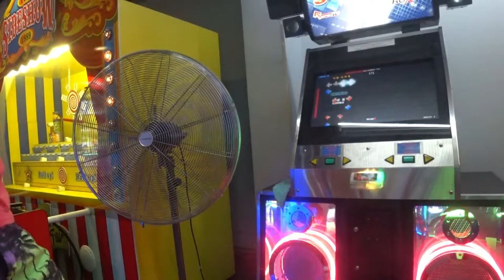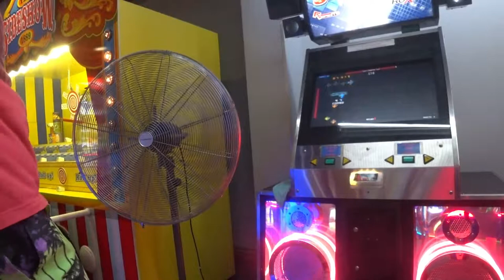Bane - Epic Computer Fail /16/ 91.61%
Pack: ChaosUnown's Originals
Step Artist: ChaosUnown

I think the best way I can describe this song is "System Doctor on crack".

All I can say about the chart is that I'm so relieved there were no mini tower patterns in the 257 bpm sections. The 172 bpm sections had some obnoxious parts, though.